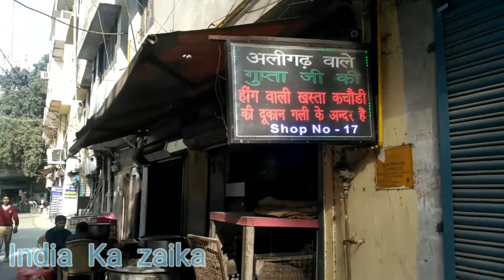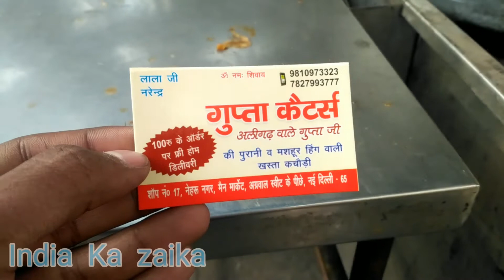Best Kachori in Delhi | India ka Zaika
yeh kachori vala bhot salo yeh kachori laga rha h.. bhot tasty banta h me bhot bar yaha per jaa kr khaya h. mera naam Ankit h or me delhi me har jaga jaa jaa kr street food khata ho or haa explore krta ho har jaga ko.. so your like my vlog plz subscribe to my channel.
Is kachori vale ki direction is link ko open krke mill jaegyi..